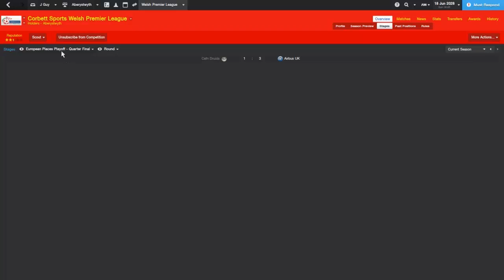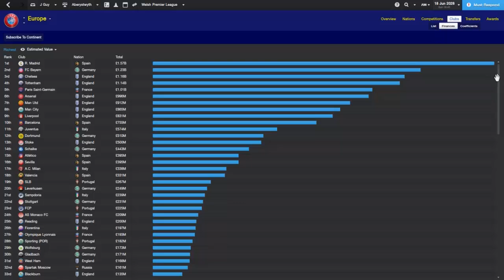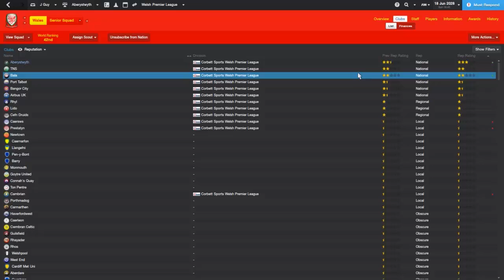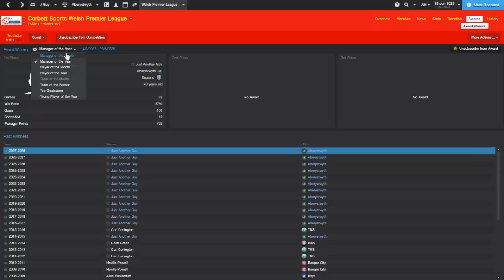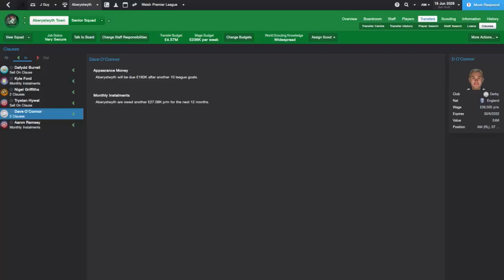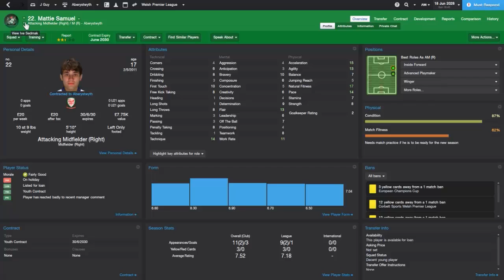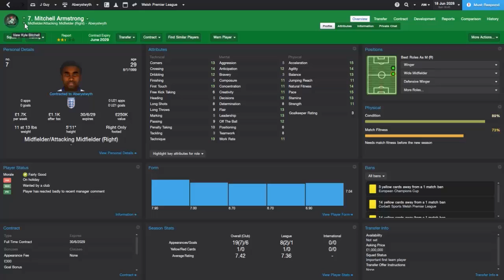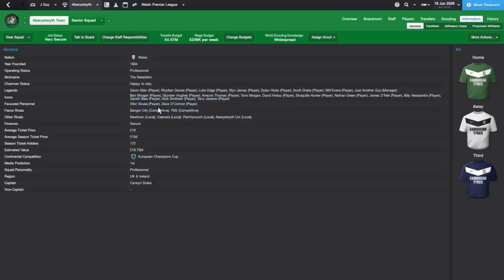Football Manager 2014 | The Welsh Way | Part 100 - End Of Season Update 2027/28